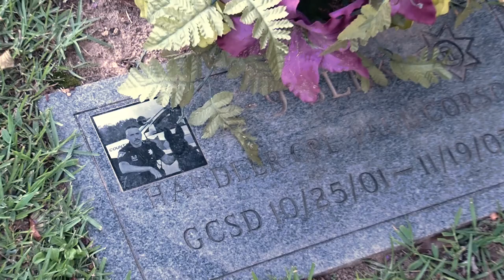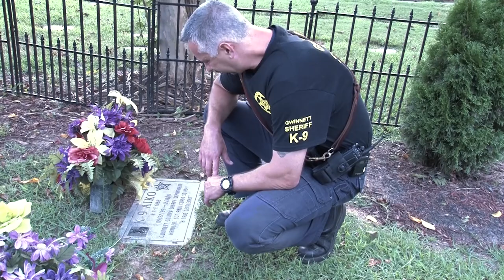Guardians of the Night: Episode 1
Guardians of the Night is here! In this highly anticipated first episode, you'll meet the handlers and their courageous K-9's who will taking you along for this wild 8-episode ride.

You'll follow them as they track a wanted suspect in the dead of night through woods, swamps, and alleyways. The pursuit is on!